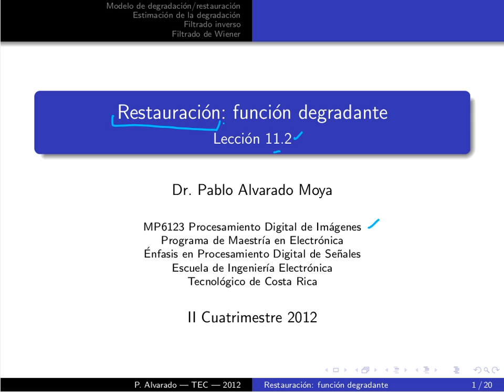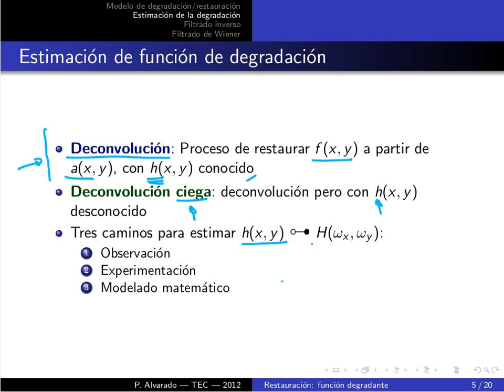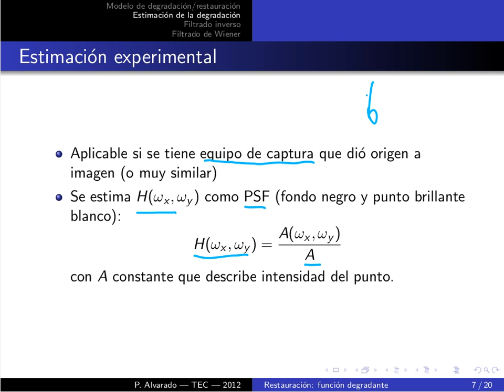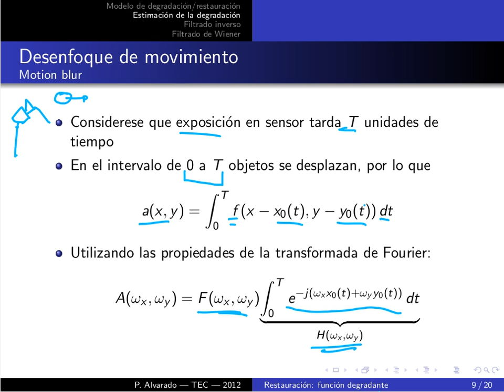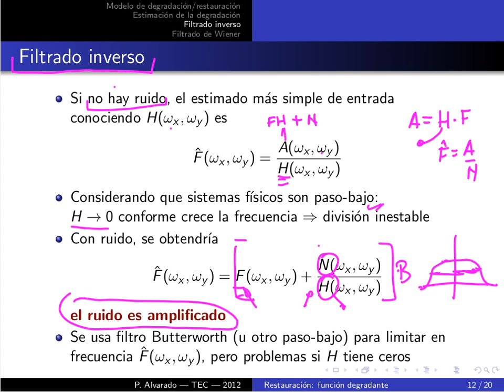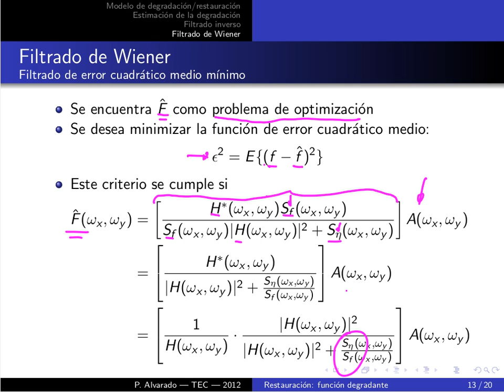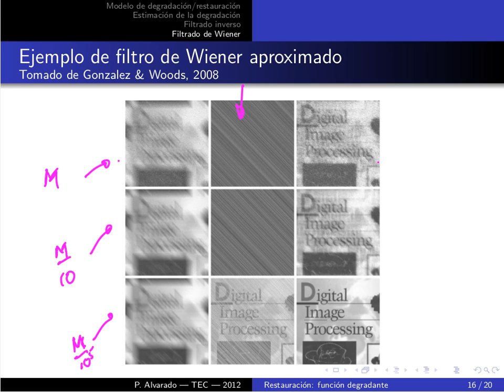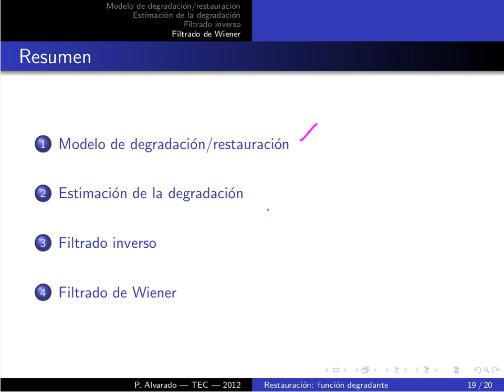MP6123 PDI Lección 11.2: Restauración: función degradante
Lección 11.2: Restauración: función degradante